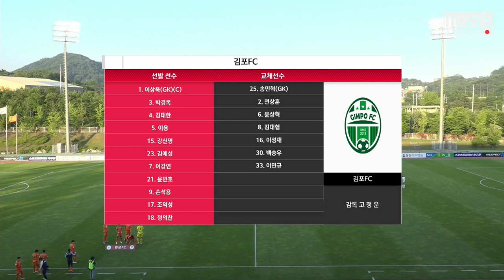H/L ㅣ K3 12R ㅣ 화성FC vs 김포FC - 2021.06.04